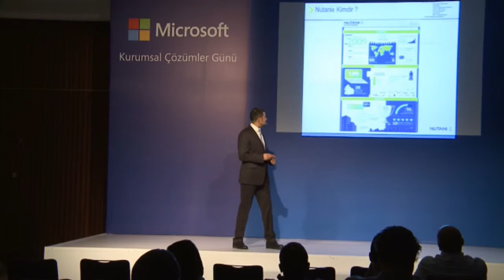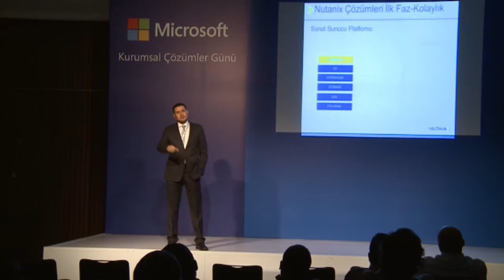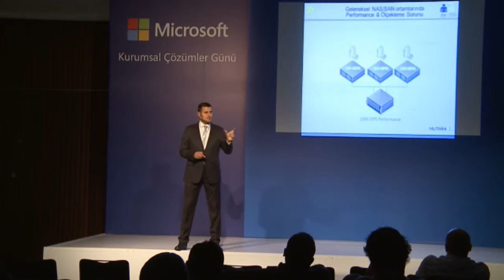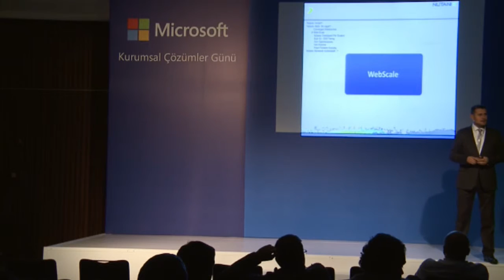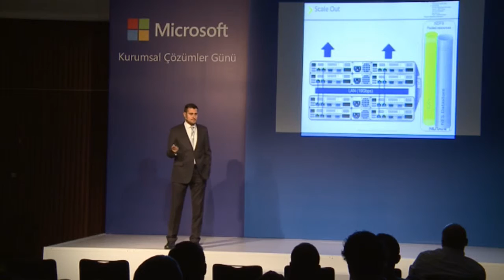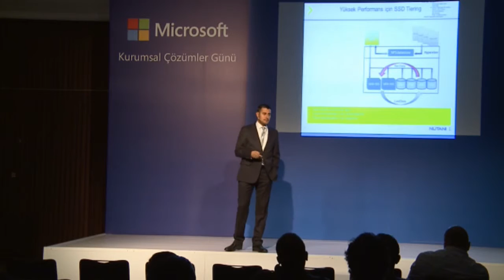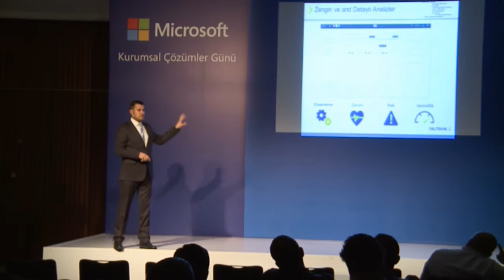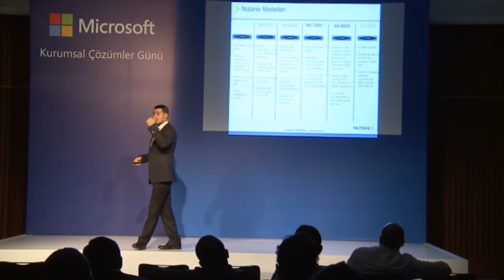Nutanix Sanal Sunucu Platformu